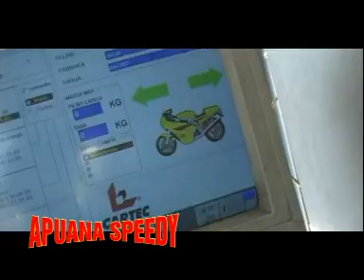C-live 030 2007/2008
Puntata 30

Apuanews